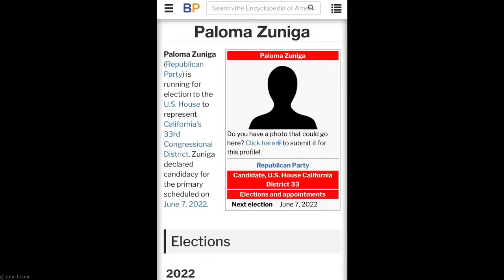Paloma is only running for congress for $60000 in donations. The Smoking Gun her real intentions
Crazy woman Paloma has no chance of winning her district she only wants to run and lose to make a quick buck like her felon Buddy Omar Navarro.